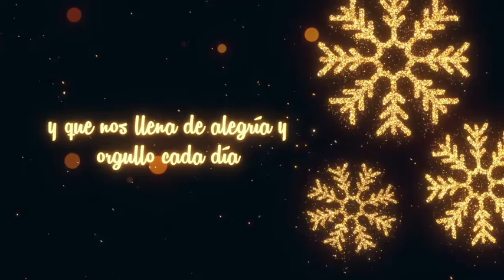Este año Regálate Sports Data Campus 🎁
Porque la familia del Sports Data Campus SOMOS TODOS

GRACIAS por demostrarnos, una vez más, que todo esto merece la pena 🙂

Este año RegálateSportsDataCampus 🎁

SPORTS DATA CAMPUS
Tu canal de referencia en español sobre Big Data y Analítica Avanzada aplicada a todo tipo de deportes.

     🔝 Formación con profesionales de primer nivel
     📖 Masterclasses Premium
     ⭐ Jornadas y eventos exclusivos
     🔏 Acceso a la comunidad
     📚 Openclass gratuitas...
    👩‍🎓👨‍🎓 Con la Certificación Universitaria de la Universidad Católica de Murcia (UCAM)
     ✅ ¡Apuesta por tu futuro y no dejes pasar la oportunidad de formarte con los mejores profesionales!

📚 Descubre la insuperable oferta formativa que te ofrecemos en Sports Data Campus:

📕 Máster en Big Data aplicado al scouting en fútbol en colaboración con el Sevilla FC
📘 Máster en Big Data aplicado a la preparación física en fútbol

💪 Con la colaboración de:
     ▪ ENIIT Escuela de negocios
     ▪ Big Data Campus
     ▪ Sevilla FC
     ▪ UCAM